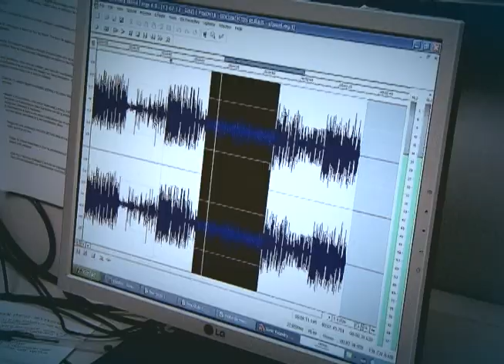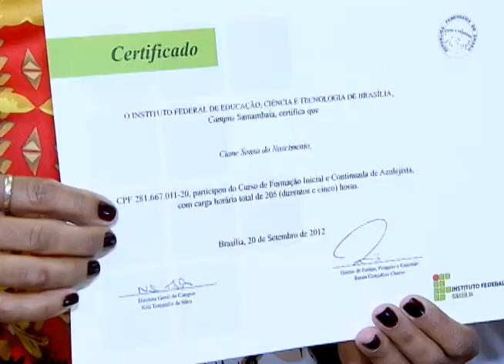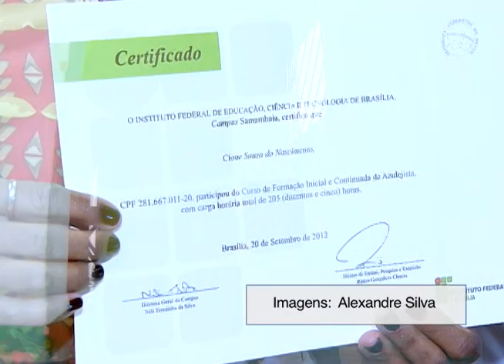Mulheres driblam preconceito e têm novas oportunidades de trabalho na construção civil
DA REDAÇÃO - 04.10.12: As primeiras turmas do programa Mulheres na Construção, do Ministério da Integração Nacional em parceria com diversos órgãos, receberam no fim de setembro o certificado de conclusão do curso. As aulas iniciaram-se em abril deste ano. Foram 150 formandas que, durante cinco meses, tiveram aulas teóricas e práticas.